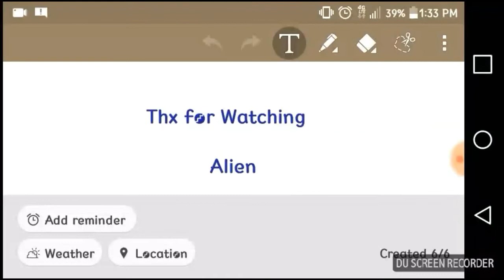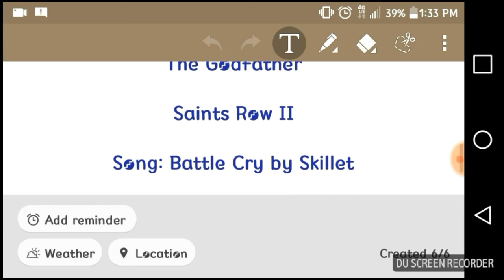Deaths of My Favorite Heroes Part. 6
"The pit is completely enclosed, and it's full of leathery objects, like... eggs or something."- Gilbert Kane
"Don't do that, I hate it when you do that. And don't call me Eddie Spaghetti."- Edward 'Eddie' Kaspbrak
"..."- Jack
"I ain't lost, ya tree ogre. I might be old, but I've lived long enough to see the world rise against your tyranny! Admit it, ya big oaf! You're scared. The samurai is still out there inspiring people by the thousands. After all these years, you're powerless against him. You've been shivering like a wee baby, hiding in your crib, afraid to show yourself 'cause ya know he's out there, and you can't do anything about it! You're just a big baby! Why don't you go cry to your mama?"- The Scotsman
"You're welcome. I must go now."- Shenron
"Start with the part where Jayne gets knocked out by a 90-pound girl 'cause... I don't think that's ever getting old."- Hoban 'Wash' Washburn
"..."- Antie
"They are eating CHILDREN! Fucking CHILDREN!"- Carl
"Debbie, we're going to need some law books. With pictures this time."- Harvey Birdman
"I'm sorry. I wanted to take you a bit further."- Going Merry
"Revenge is a dish best served cold."- Vito Corleone
"My brother was in the saints and he told me all about you. Listen, We gotta get you put of here."- Carlos Mendoza